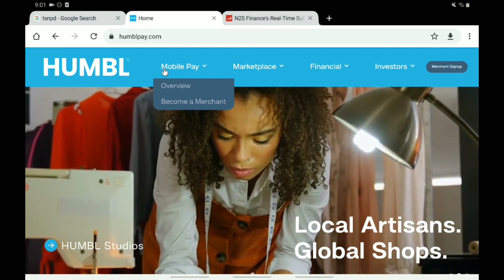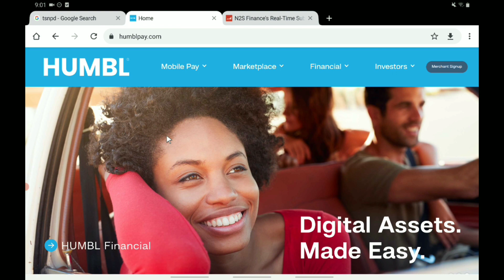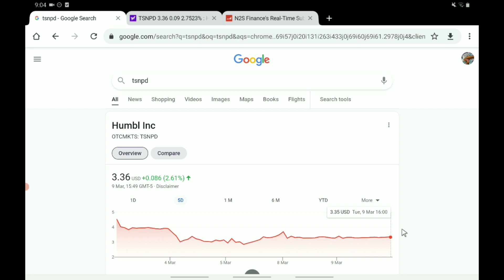TSNPD STOCK ANALYSIS + PREDICTIONS! - COULD TSNPD SEE MORE EXPLOSIVE GROWTH SOON & SHOULD YOU BUY!?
Hello there, welcome back to a new video! In this one we are looking at tsnp stock And giving my opinions based on what we have seen! It is important to note that I am not a financial advisor however in tonight’s video, I will be sharing my opinion on tsnp stock In this important tsnp stock Analysis and tsnp stock Update video! So let me walk you through the structure of the video. First of all we will be doing a tsnp stock update and tsnp stock analysis; letting you know all you need to know regarding tsnp stock Then we shall move onto our tsnp stock predictions and tsnp stock forecasts where we will share what I expect to happen in the next few days! So yeah, hope you enjoyed the video. Should I buy tsnp stock – why not tell us your thoughts over on discord! I can’t wait to hear you guys tsnp stock Forecasts and tsnp stock predictions!